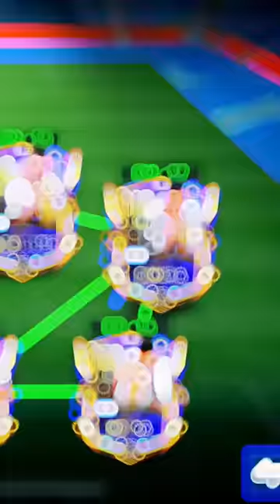Argentina World Cup Winning Squad In FIFA Mobile 22/23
Claiming Prime Icon Zidane (Batch)
I claimed 110 kaka

100+ TOTY Pack Opening

112 UTOTY EXCHANGE PACK OPENING
110+ UTOTY EXCHANGE PACK OPENING

HOW TO GET COINS FIFA MOBILE 21
HOW TO GET  FIFA MOBILE 22
HOW TO GET COINS IN FIFA MOBILE 22